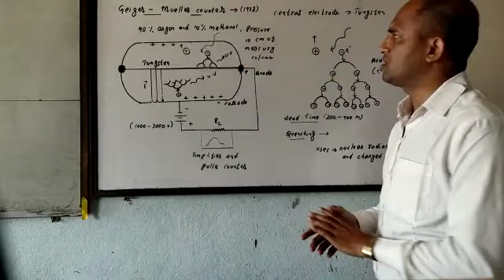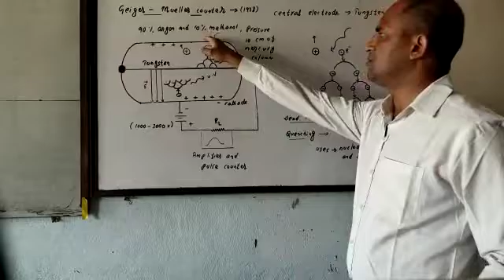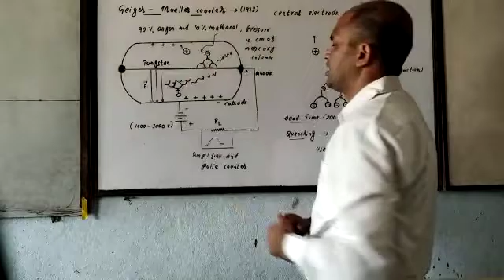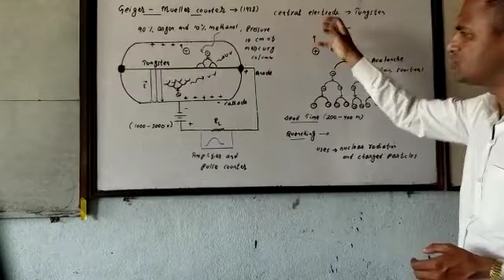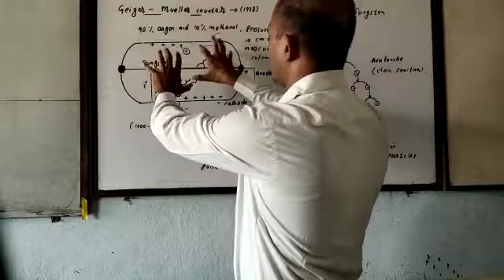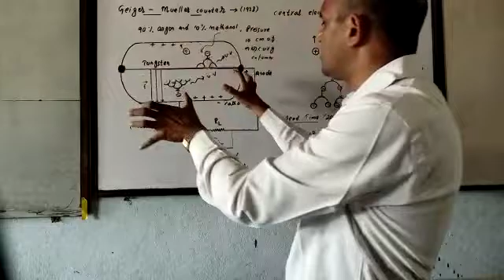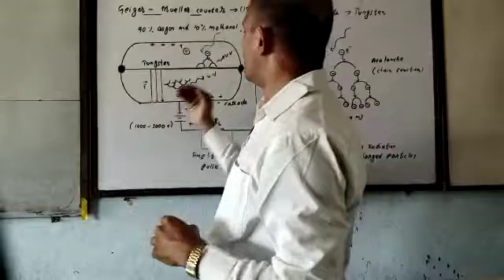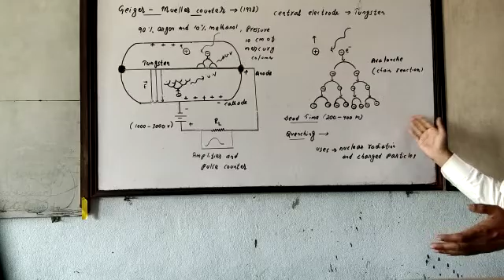2. Geiger - Muller Counter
Nuclear Physics, Sem 5, Kolhan University,  Kanay Barik